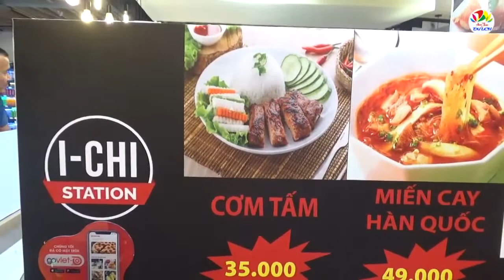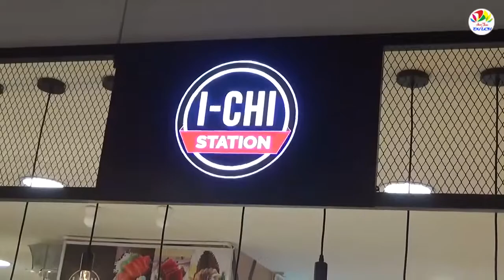Ghé trung tâm thương mại 5 sao Leman khám phá món cơm tấm sang chảnh 35k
Xem thêm clip:
Xe khổ qua cà ớt nổi tiếng Sài Gòn | Bà chủ tuyên bố khách ăn 1 lần sẽ ghé lại 10 lần

Tại tầng hầm của tòa nhà Leman nằm ở số Nguyễn Đình Chiểu quận 3 mới khai trương có rất nhiều món ăn Việt Nam và các nước, trong đó có quầy cơm tấm Việt Nam và các món cơm Nhật, Hàn rất được thực khách ưa chuộng. Đó là thương hiệu Ichi với món cơm tấm sườn bì chả đặc trưng chỉ có giá từ 35 ngàn đồng (35k).
Mỗi phần cơm tấm được ăn kèm với canh gà lá giang, mỡ hành, dưa chua, dưa leo, cà chua và nước mắm nhĩ nguyên chất.

Ngoài ra các món cơm theo phong cách Nhật, Hàn cũng được chế biến từ các nguyên liệu như thịt heo, gà, bò nhập khẩu.
Với nguyên liệu tươi ngon, phong cách chế biến nhanh chóng, thực khách được phục vụ những phần cơm rất nóng hổi, hấp dẫn, vì thế Ichi thu hút rất đông thực khách mỗi ngày là vì vậy.